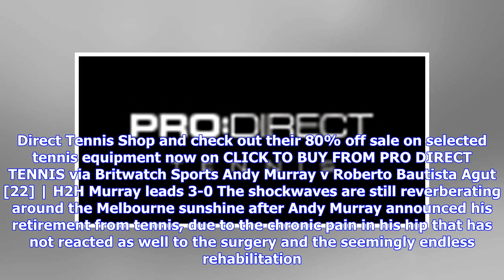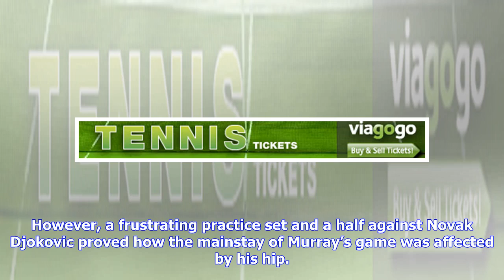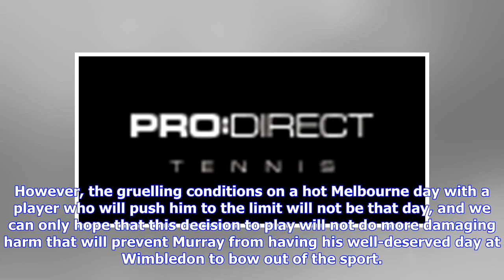Tennis | Australian Open 2019 | Murray opens his last campaign against Bautista Agut, could signa...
Tennis | Australian Open 2019 | Murray opens his last campaign against Bautista Agut, could signal his final tournament

By Ros Satar, in Melbourne Andy Murray v Roberto Bautista Agut [22] Could end his career here instead of Wimbledon MELBOURNE, AUSTRALIA – After the shock announcement from Andy Murray about his impending retirement, he will take to the court in Melbourne for the last time in a tough start against Roberto Bautista Agut. -Latest player gear | Pro. Direct Tennis Shop- Buy the latest gear from the top players from the Pro.